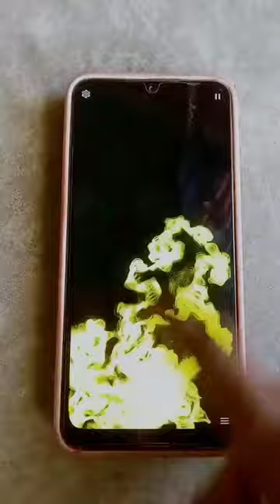shorts viral youtubeshorts trending